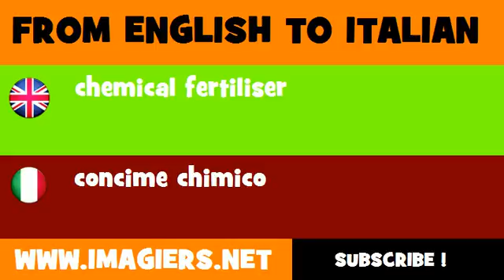FROM ENGLISH TO ITALIAN = chemical fertiliser